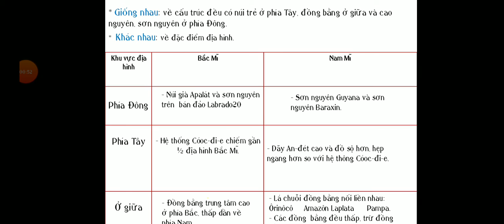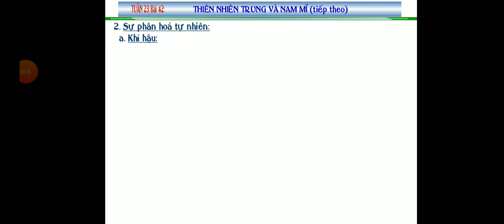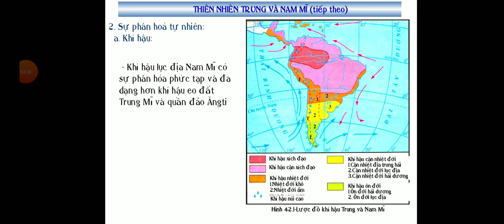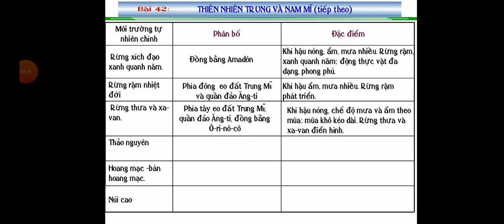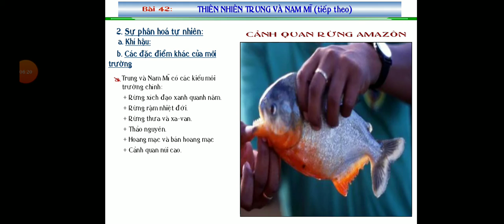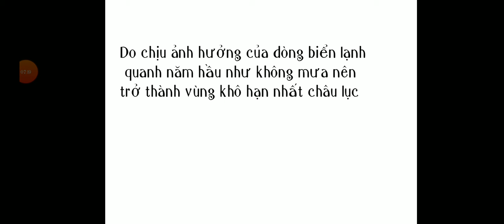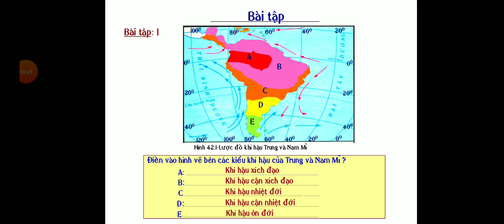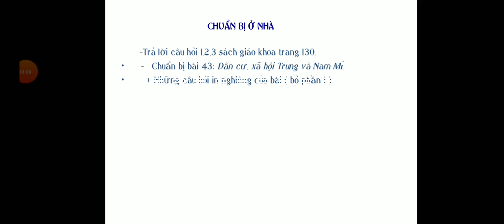ĐỊA LÝ 7 - BÀI 42; THIÊN NHIÊN TRUNG VÀ NAM MỸ (TIẾP THEO)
TRƯỜNG THCS VĨNH NHUẬN
GV: TRỊNH THỊ THANH THÚY